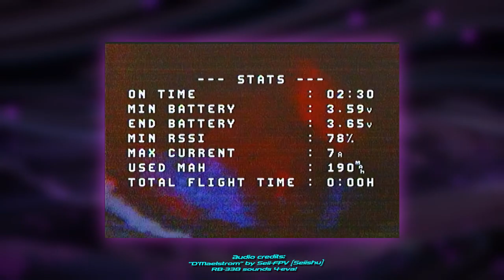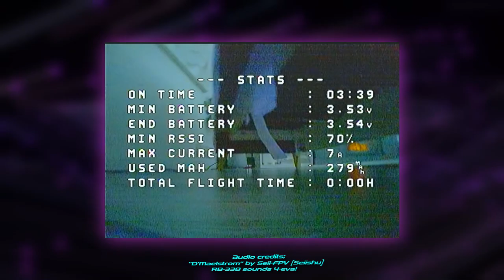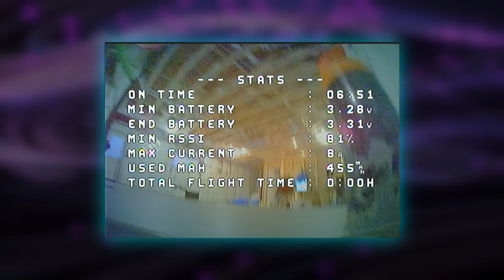Feb 26 2023 - Sëii-FPV Mobula 7 - flight #12, Going Upstairs in Acro Mode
Sëii-FPV